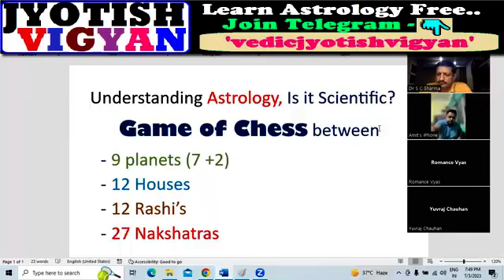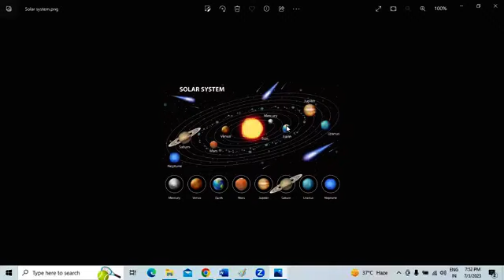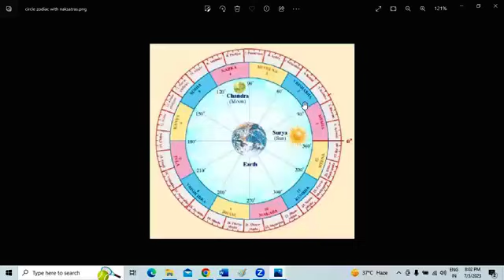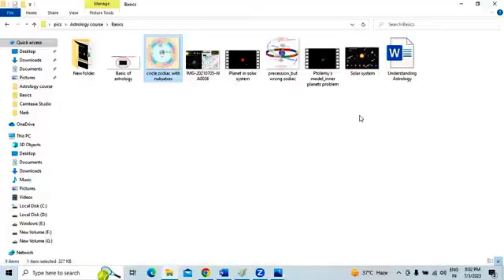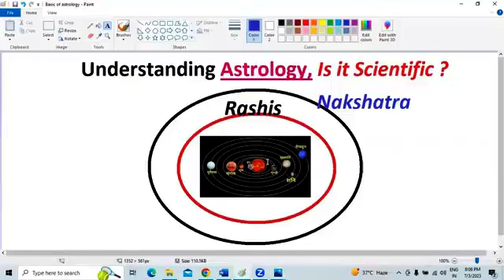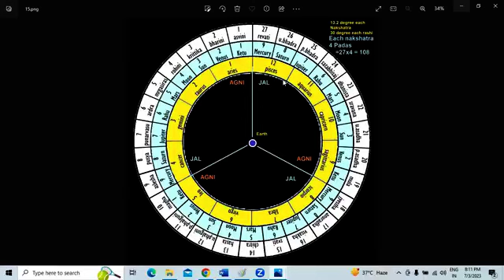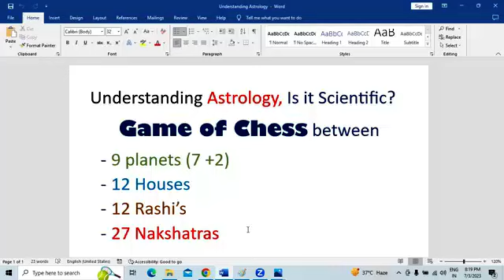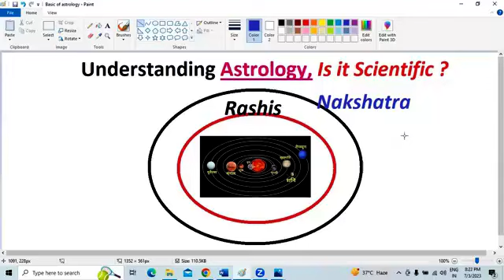Astrology Science Basic House, Rashi and Nakshatra